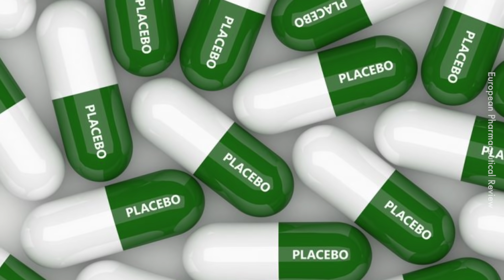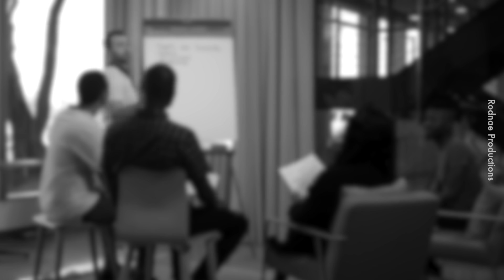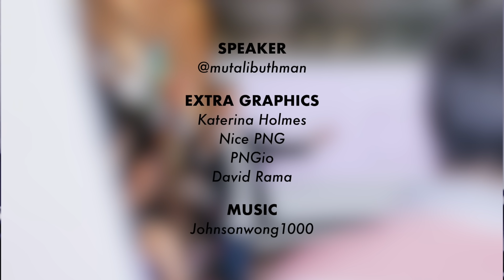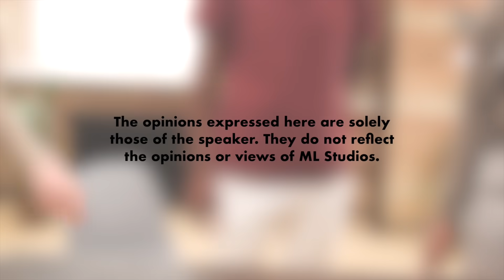Teori Kenapa Orang Suka Pergi Kelas Business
Ada orang pergi kelas untuk benda-benda teknikal. Ada yang pergi untuk dapat semangat dan circle baru. Asalkan happy dan tak kacau orang, pergi je la.

Pengguna sedia ada: 1010PH1SPFB